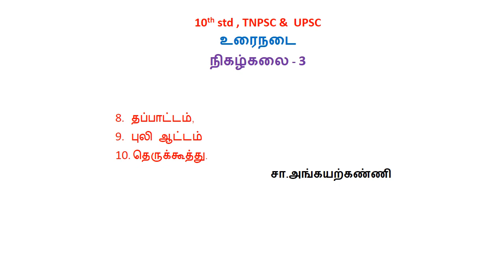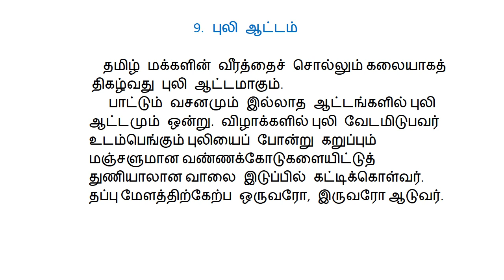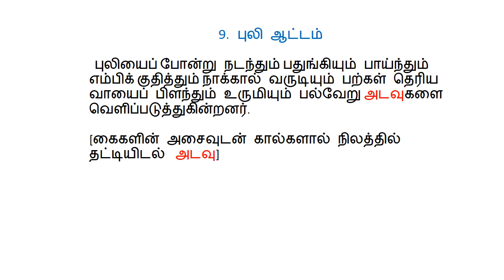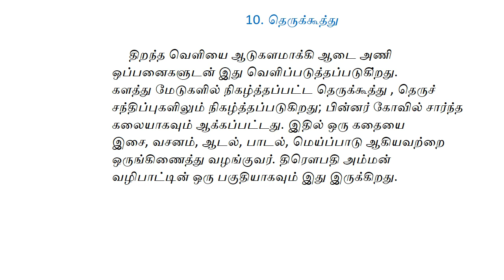10th std , TNPSC & UPSC- உரைநடை- நிகழ்கலை - 3 சா.அங்கயற்கண்ணி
10th std , TNPSC &  UPSC- உரைநடை- நிகழ்கலை - 3
8.   தப்பாட்டம்,
9.   புலி ஆட்டம்
10. தெருக்கூத்து.- சா.அங்கயற்கண்ணி